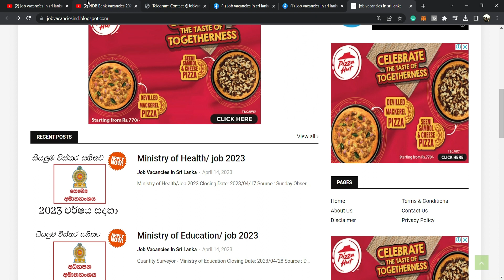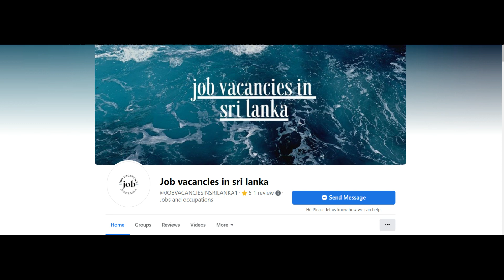රජයේ රැකියා /Government Jobs government jobs government job vacancies sri lanka 2023